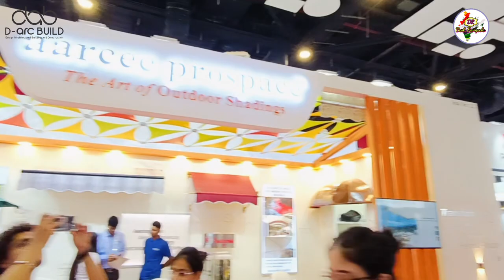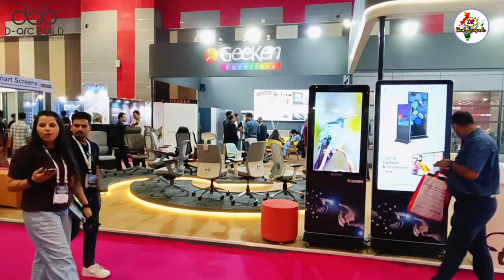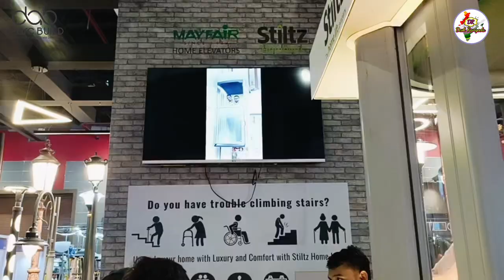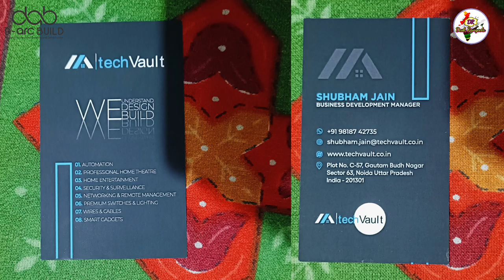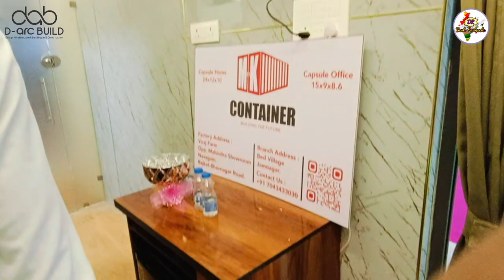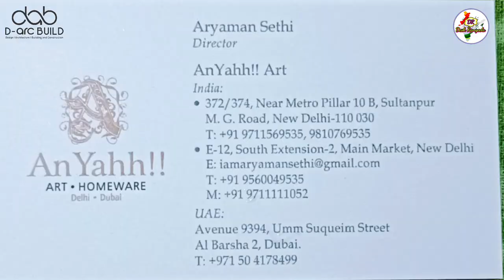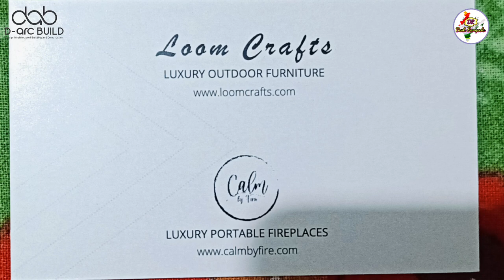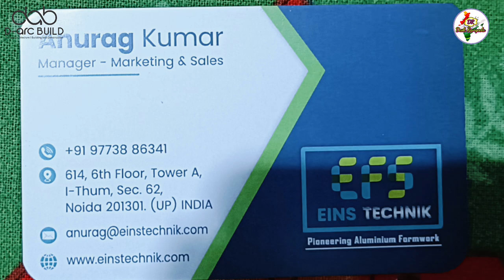D Arc Build Expo 2024 | D Arc Build Expo Pragati Maidan | Home Decor and Building Construction